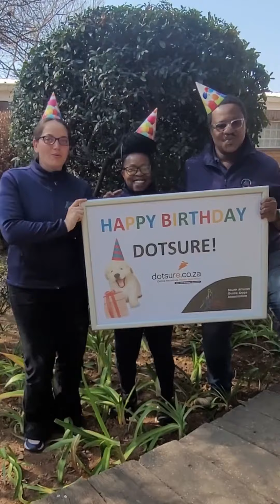dotsure.co.za celebrates 12 years 🧡🥳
We're turning 12! 🥳

To celebrate, our partners sent us their birthday wishes. 🧡🎊